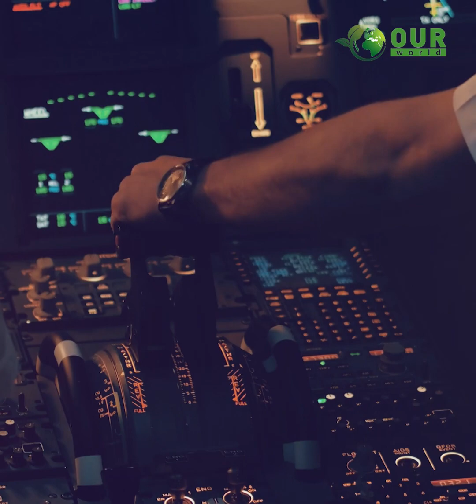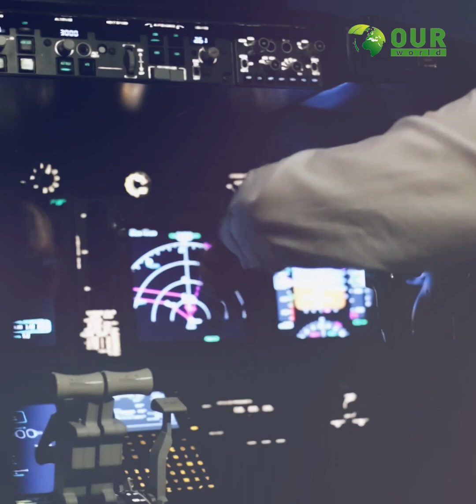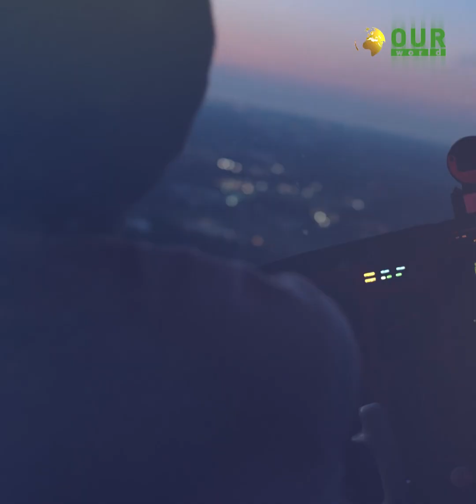মাঝ আকাশে পাইলটের মৃত্যু! যেভাবে বাঁচল ২৭১ যাত্রীর প্রাণ! | OuR WORLD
মিয়ামি থেকে চিলি যাওয়ার সময় মাঝ আকাশে পাইলটের মৃ*ত্যু!